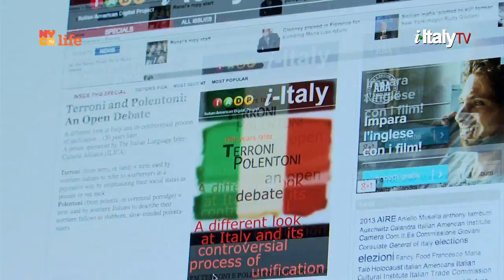This week on i-ItalyTV - The 40th Anniversary of La Scuola d’Italia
Come with i-ItalyTV to La Scuola d'Italia 40th Anniversary Gala Benefit Dinner, held at Cipriani 42nd Street, Manhattan, on March 24th.

Celebrating the founding of La Scuola d'italia in 1977 and the outstanding students and faculty of La Scuola.

Interviews by Letizia Airos and Mila Tenaglia.

Meet Francesco Genuardi, Consul General of Italy; Charles Adams, Chairman of the Board of Trustee; Maria Palandra, Head of School; Mauro Porcini, the PepsiCo Chief Design Officer since 2012, and Honoree of the night; George A. Hirsch, Guest of Honor; Alessandra Cortese de Bosis, daughter of the Consul General who founded La Scuola D'Italia; Giorgio Van Straten, Director of the Italian Cultural Institute; and Paul Vallone, Council Member of the 19th District of New York City.

Come and have fun with us to this amazing night!